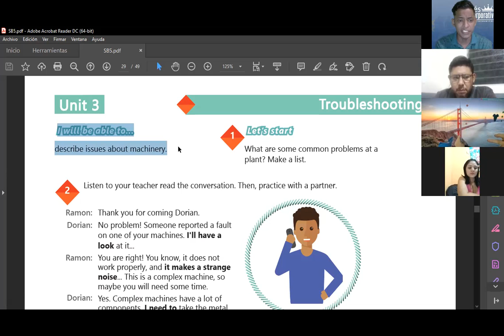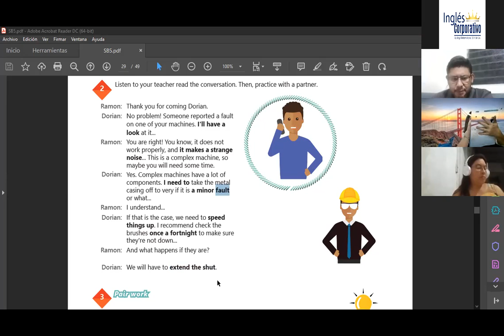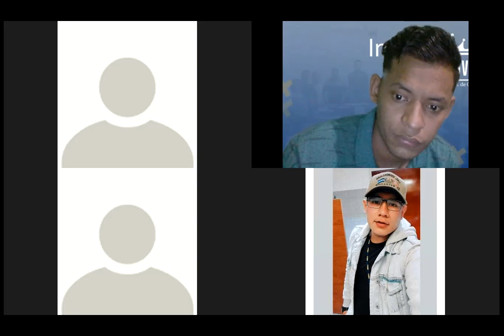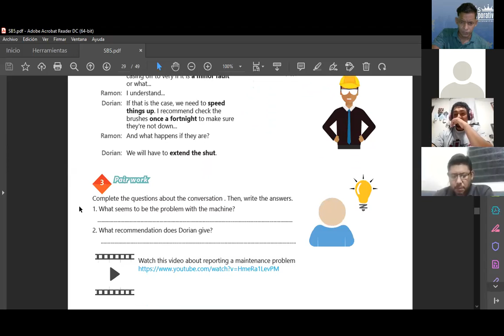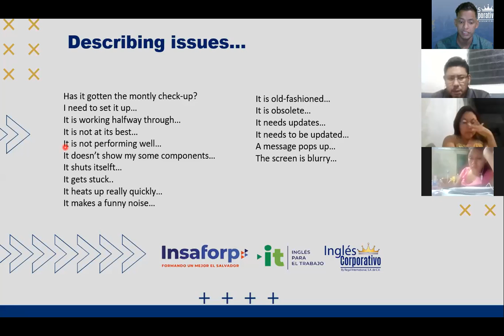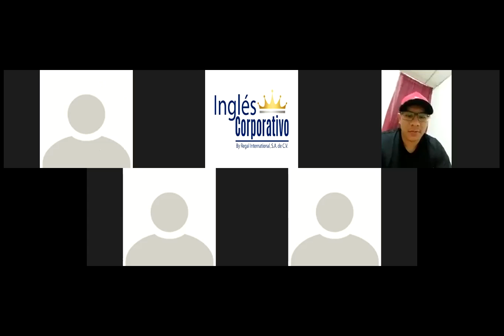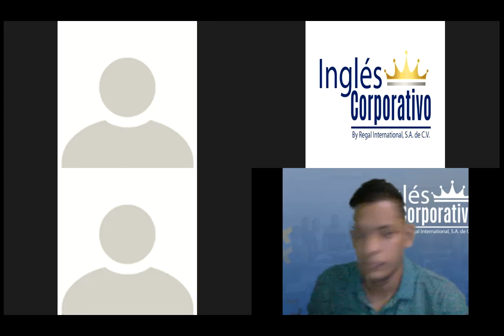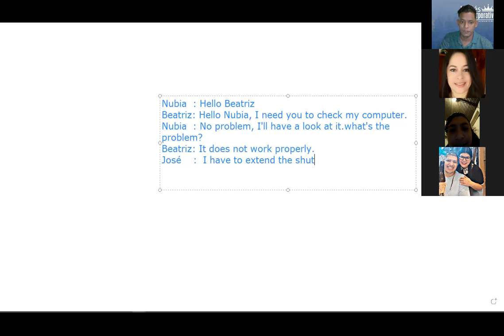Ingles Corporativo-Videoconferencia #11 Expressions for describing issues